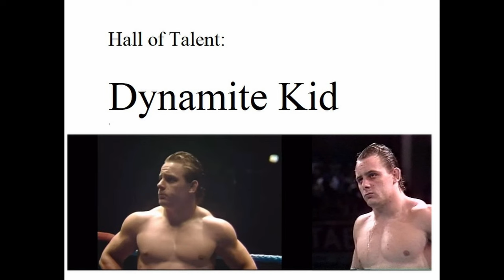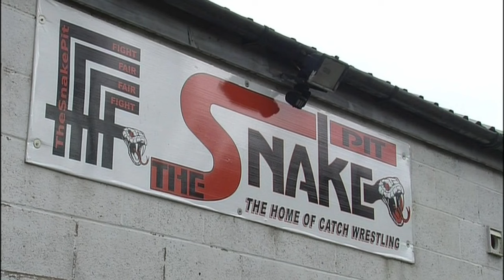Dynamite Kid Profile & Biography - Hall Of Talent - Career Retrospective & Wrestler History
A more detailed version of Dynamite Kid Hall of Talent focusing on all his best matches can be found